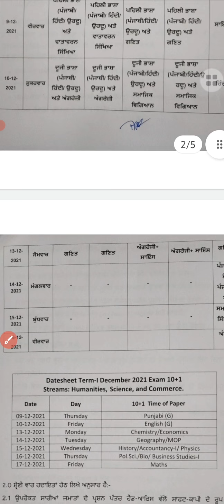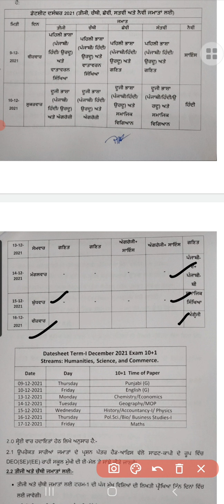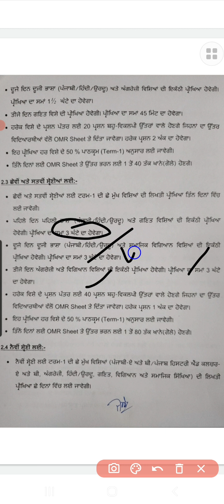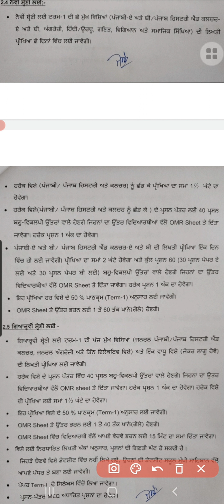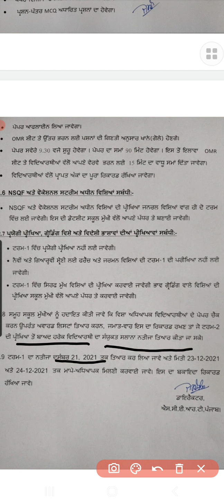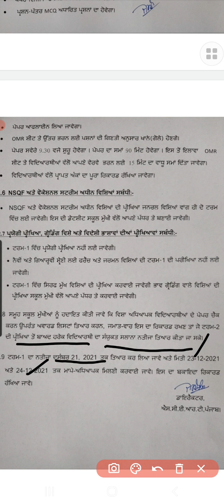Datesheet 2021,Term 1,Class 6th,7th and 9th important instructions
important instructions